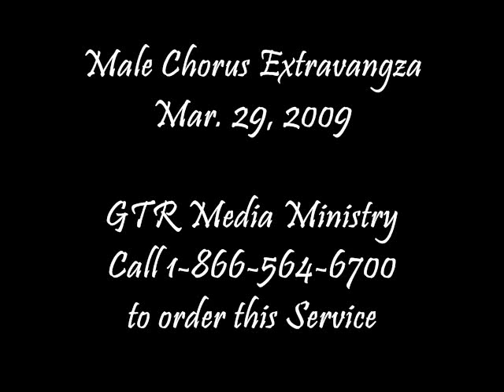Paul Porter Healing Testimony-Christianaires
Our God is a Healer and if you don't that he is a healer then listen to Bro. Paul Porter Testimony